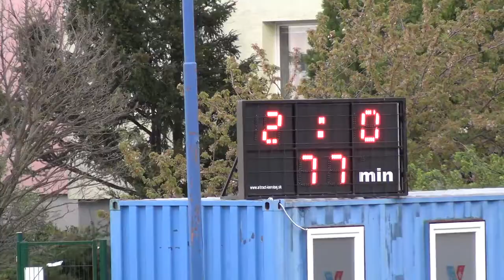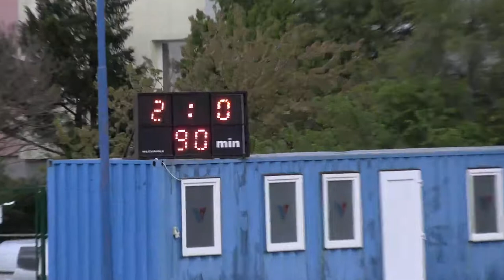HIGH Vajnory - Jarovce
HIGH
FK Vajnory -TJ Jarovce Bratislava 2-0 (0-0)
IV. liga Bratislava – 23.kolo, 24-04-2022, ihrisko FK Vajnory
Góly:
1-0 73´ Jozef Bľanda (11m)
2-0 78´ Inyene Prince Samuel